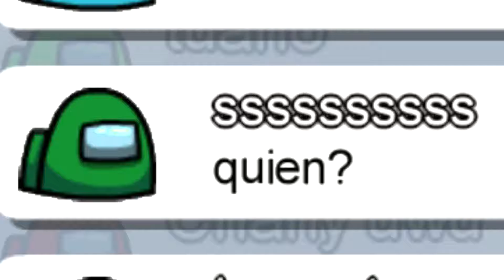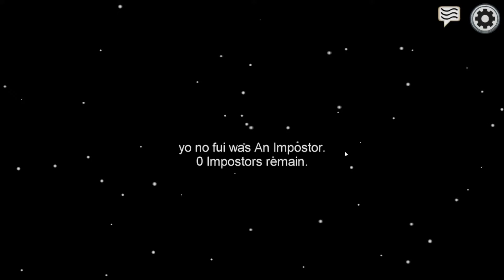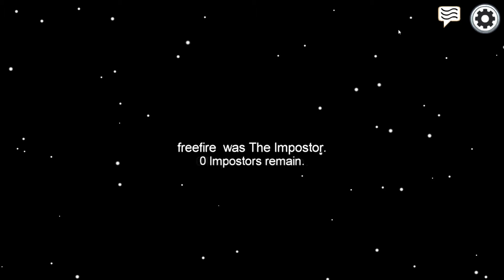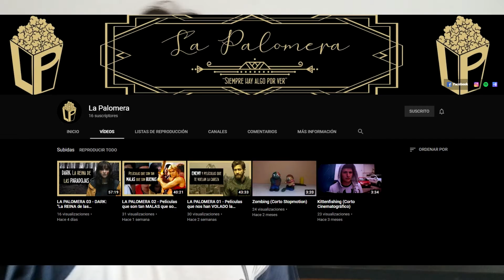Among Us con PANAS #1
CARNALITO si te gusto el video pues no mas te pido una likeada y una suscribida y una compartida para que mas gente se una a este contenido autista pero sano :) gracias beso en el yoyopo.